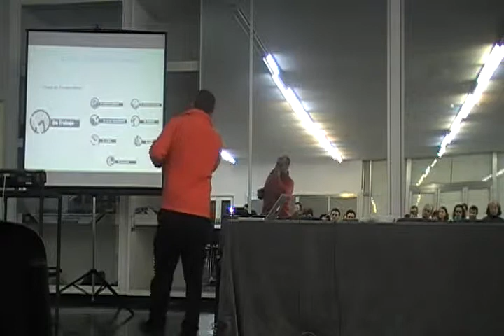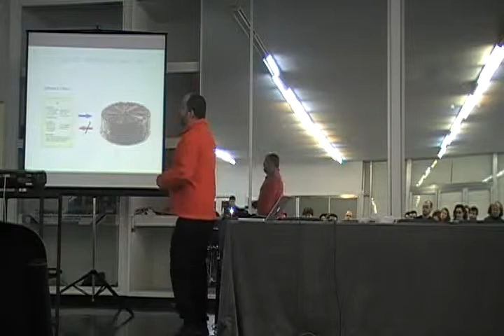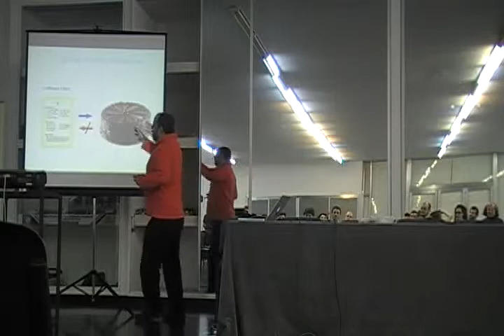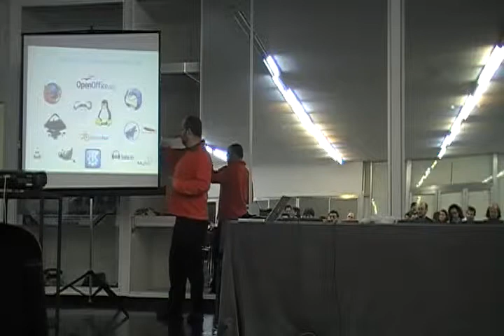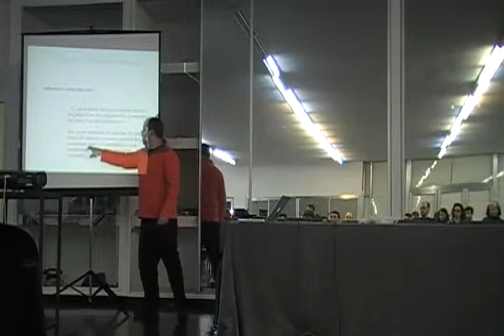Leandro Monk sobre Cooperativas y Software Libre en FLISOL 2013 Tandil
Festival Latinoamericano de Instalación de Software Libre.
Charla a cargo de Leandro Monk sobre Cooperativismo y Software Libre